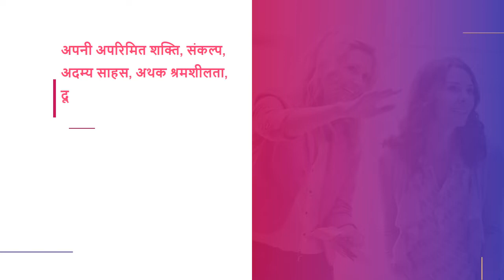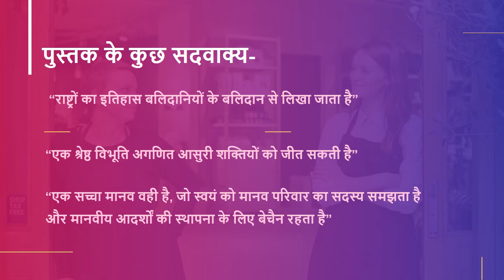विश्व की महान नारियाँ भाग ३ पुस्तक परिचय हिंदी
Book Name: विश्व की महान नारियाँ भाग ३